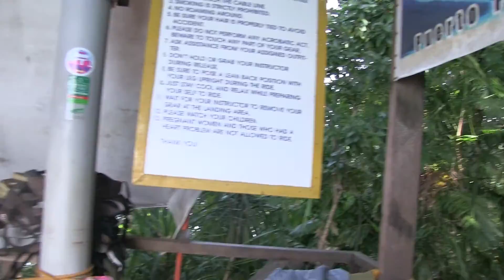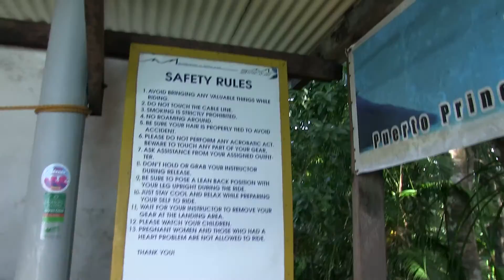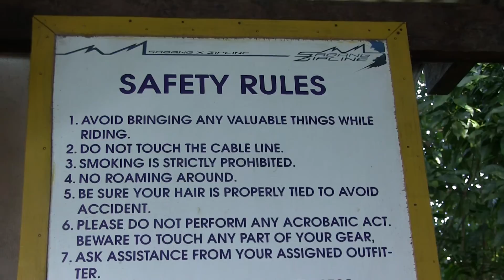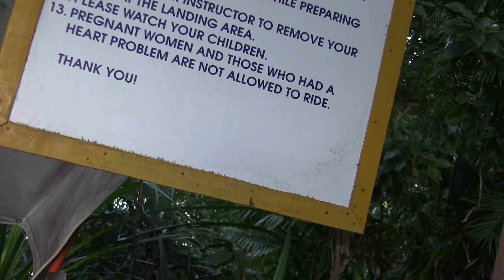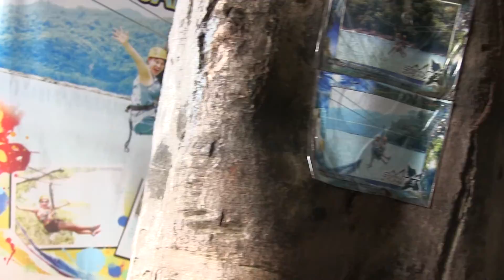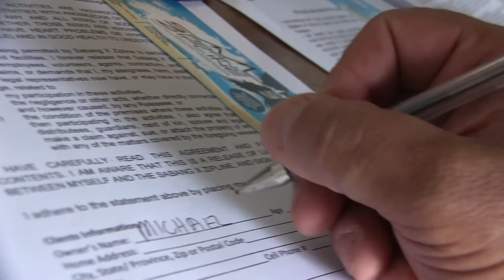JUNGLE TOUR PHILIPPINES {{ PART 15 of 22 }} ZIPLINE PALAWAN PHILIPPINES MOUNTAIN LAUNCH DECK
If you are not a good climber don't even attempt this as there is no ingress or digress a.k.a. in or out/up or down except by foot so medical attention is at least 4 hours away and probably much longer than that?

JUNGLE TOUR PHILIPPINES {{ PART 13 of 22 }} PALAWAN ZIP LINE WALK UP MOUNTAIN 1/2 MILE OF JUNGLE

00014

JUNGLE TOUR PHILIPPINES {{ PART 1 of 22 }} De·Scend PALAWAN UNDERGROUND RIVER CAVE MOUNTAIN

JUNGLE TOUR PHILIPPINES {{ PART 2 of 22 }} CLIMB PALAWAN UNDERGROUND RIVER CAVE MOUNTAIN

00002

JUNGLE TOUR PHILIPPINES {{ PART 4 of 22 }} Worlds Longest Underground River Cave SUPER HI-DEF 720HD & TACO RACK

00003

JUNGLE TOUR PHILIPPINES {{ PART  5 of 22 }} TWERKING/SPELUNKER Worlds Longest Underground River Cave

00004

JUNGLE TOUR PHILIPPINES {{ PART  6 of 22 }} Ancient River Made Worlds Longest Underground River Cave

00005

JUNGLE TOUR PHILIPPINES {{ PART  7 of 22 }} PALAWAN JUNGLE WALKING TOUR STORY TIME W/FAZIO

00006

SHARE ALL MY VIDEOS they are all 100% public and when you push their share button and it says the videos were shared privately that is BULLSHIT...
YouTube doesn't want us sharing each other's videos so they say that The Video Were Shared Privately

 Butt I AM TELLING YOU TO SHARE AND REPOST MY VIDEOS THEY ARE 100% PUBLIC AS ARE ALL MY VIDEOS

JUNGLE TOUR PHILIPPINES {{ PART 11 of 22 }} BAMBOO RAFT RIVER CROSSING & 3 RANDOM RANTS

00009

00010

00013

00014

JUNGLE TOUR PHILIPPINES {{ PART 14 of 22 }} FAT MAN MOUNTAIN CLIMBING  ZIPLINE  PALAWAN  150ftHEIGHT

00015

JUNGLE TOUR PHILIPPINES {{ PART 15 of 22 }} ZIPLINE  PALAWAN PHILIPPINES MOUNTAIN 150ft HIGH

00016